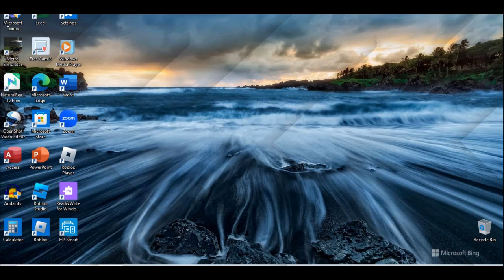🚍🚦 EAST YORK BUS SIM VID 🎮43📹 Orion VII NG EPA 10[8382]🚦🚍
@GT_24 🚍🚦 🚍🚦🚍🚦🚍🚦🚍🚦🚍🚦🚍🚦🚍🚦🚍🚦🚍🚦🚍🚦Greetings everyone and welcome to another video 📹 called NGT TTC East York Bus Simulator created by Roblox. 🚍🚦🚍🚦🚍🚦🚍🚦🚍🚦🚍🚦🚍🚦🚍🚦🚍🚦 🚍🚦🚍🚦🚍🚦🚍🚦🚍🚦🚍🚦🚍🚦🚍🚦🚍🚦🚍🚦
Orion VII NG EPA 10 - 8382
56B Leaside northbound to Brentcliffe
- Glebeholme Blvd
- Somers Avenue
- Sammon Avenue
- Mortimer Avenue
- Memorial Park Avenue
- Cosburn Avenue
- Plains Road
- O'Connor Drive
- Wolverton Avenue
- Millwood Road
- Overlea Boulevard
- Village Station Road
- Canvarco Road
- Esandar Drive
- Industrial Street
- Commercial Road
- Wicksteed Avenue
- Vanderhoof Avenue
- Eglinton Avenue East
- Brentcliffe Road
- Vanderhoof Avenue

56 Leaside southbound to Donlands Station
- Wicksteed Avenue
- 70 Wicksteed Avenue
- Laird Drive
- Commercial Road
- Lea Avenue
- Kenrae Road
- Millwood Road
- Redway Road
- Overlea Boulevard
- Pape Avenue
- Elmsdale Road
- O'Connor Drive
- Torrens Road
- Cosburn Avenue
- Floyd Avenue
- Mortimer Avenue
- Sammon Avenue
- Somers Avenue
- Glebeholme Blvd
- Donlands Station